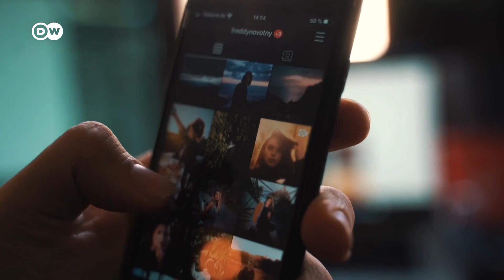As redes sociais são nocivas à autoestima das adolescentes?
Já sentiu baixa autoestima depois de ficar horas no Instagram a ver fotos de influenciadores, que mostram um mundo quase perfeito?  Neste "Fala, moça!", a repórter Ana Millena ouviu-as, em Moçambique, para saber como lidam com as influências do universo digital. Confira!